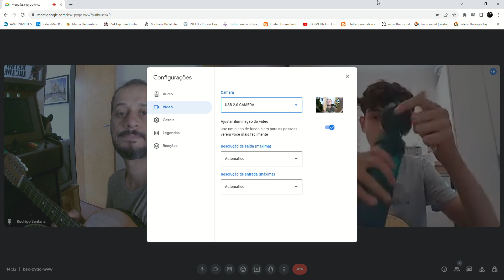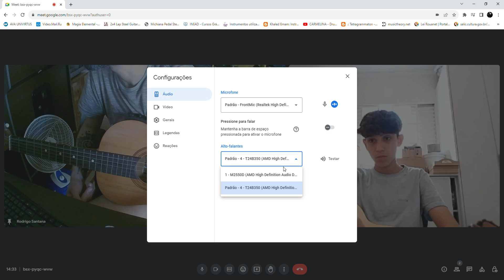Dedilhado com escalas na Viola Caipira - Técnica de Pull Of para modas